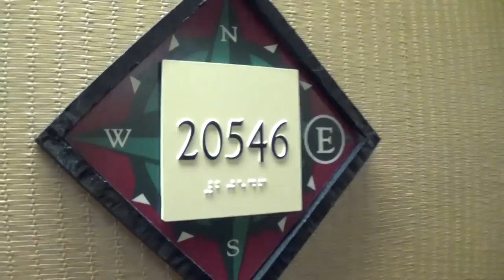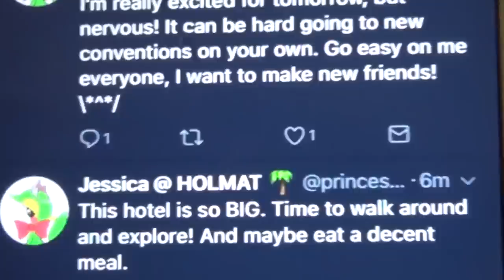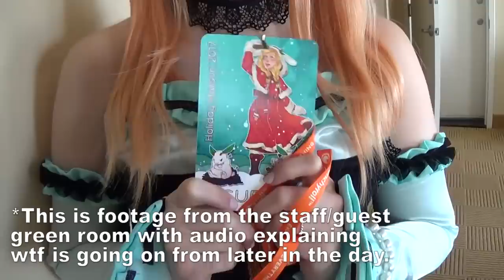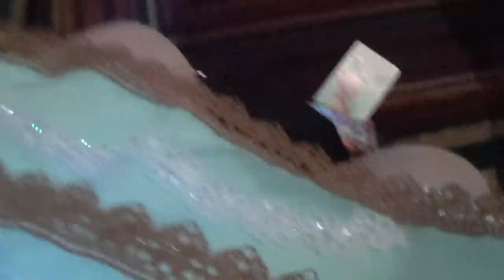❄HOLIDAY MATSURI🎄 Vlog 01❄ Exploration, FREAKIN' OUT, & Paparazzi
HAPPY NEW YEAR BUNDLES!! ✨ Happy Monday!! This week kicks off the new year along with the beginning to the Holiday Matsuri 🎄 convention vlog series! As most of you know know I was invited to Holmat this year as a Guest 😳 !! So it was an entirely new and rewarding experience!! I hope you enjoy! (Giving this video a thumbs up really helps me out!! Thank you guys! ❤️)